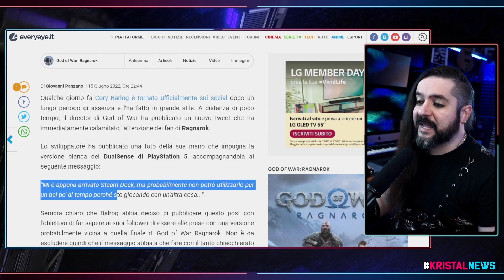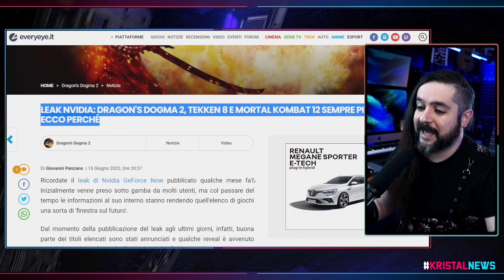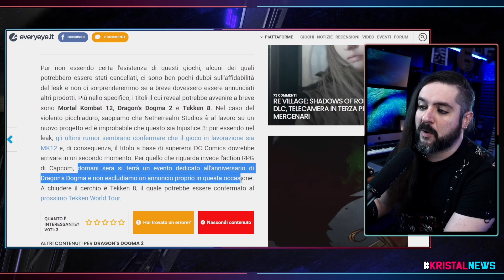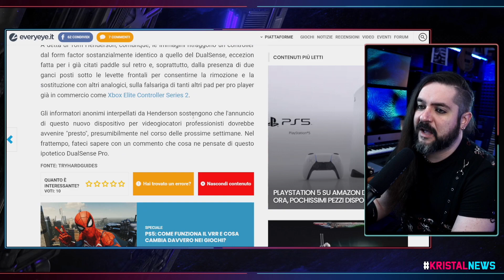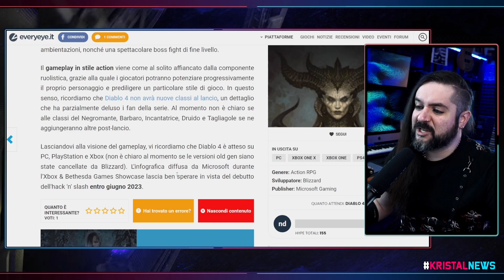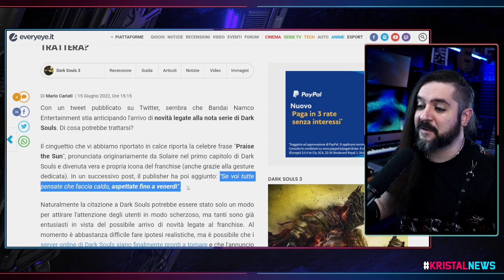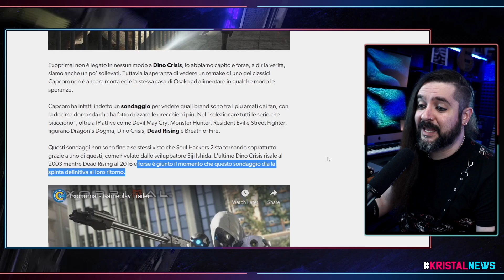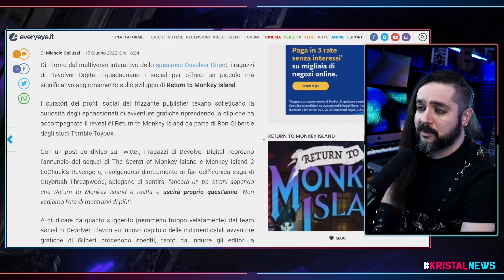In arrivo un DUALSENSE PRO?! | God of War RAGNAROK a OTTOBRE? | La miniera GF NOW ▶ KristalNews 267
CAPITOLI:
00:00 Benvenuti su Kristal News!
00:23 God of War Ragnarok a Ottobre? Indizi e (quasi) conferme
05:10 Il MEGA Leak di Geforce Now è ancora una miniera!
10:10 In arrivo un... DUALSENSE PRO?!
14:20 DIABLO 4, altro gameplay mostrato!
18:05 "NEWS A RUOTA"
25:55 ISCRIVETEVI al canale e seguitemi sui social e sul Podcast!